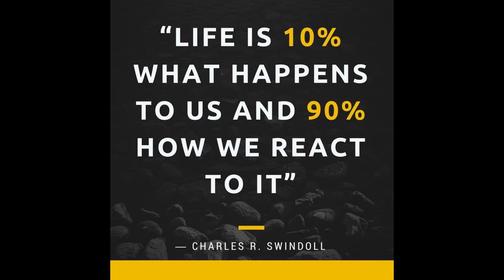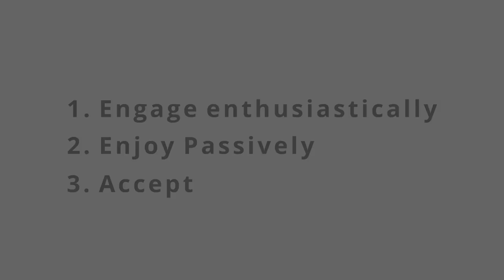Moment of Clarity, June 2024, Avoiding the F-bombs!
Let's face it.  When my emotions get the better of me and I react to things that make me feel like a victim...it's not pretty.  How can I choose to avoid these episodes?